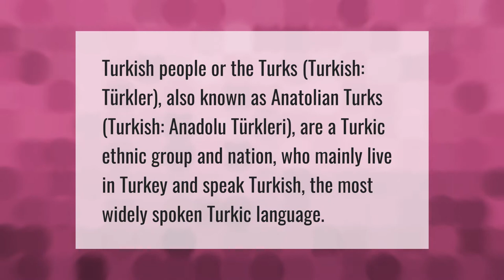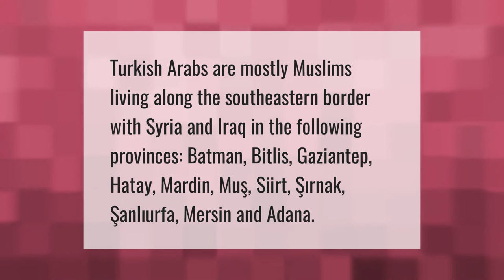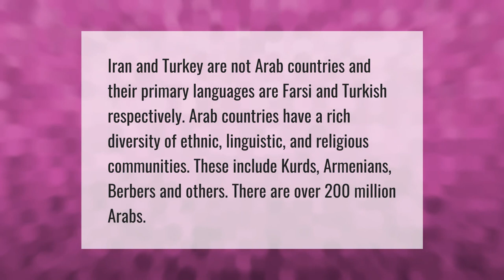What race is Anatolian?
00:00 - What race is Anatolian?
00:37 - Are Turks Mongols?
01:07 - Are Turks Arabs?
01:36 - Is Turkey Arab or Persian?

Laura S. Harris (2021, April 29.) What race is Anatolian?
    AskAbout.video/articles/What-race-is-Anatolian-240283